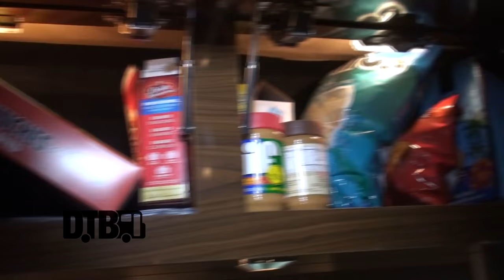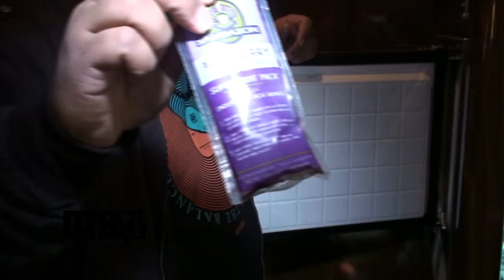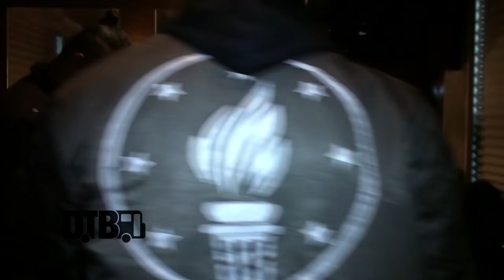KB / Tedashii - BUS INVADERS Ep. 958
On this episode of DTB’s “Bus Invaders”, we take you inside the touring vehicle of the hip-hop artists, KB and Tedashii, while on the Winter Jam Tour Spectacular. KB is best known for his songs “Zone Out” and “Sideways” and Tedashii is best known for his songs "Dum Dum" and "Nothing I Can't Do".

Information about this video:
Location: Rosemont, IL